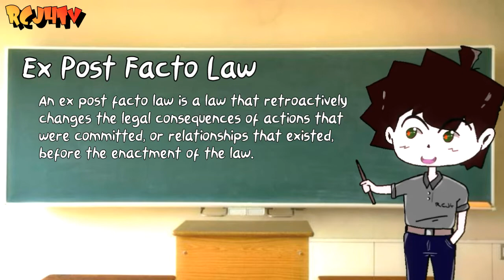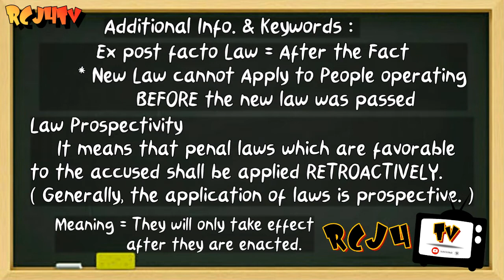Ano ang EX POST FACTO LAW ? | Bawal ba ito ? Pinoy Animation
additional info :

 Retroperspective means what ?
Retrospective means "LOOKING BACK"

What is Retroactive ?
taking effect from a date in the past.
(may bisa lang sa nakaraan)

What is Ex Post Facto Law ?
An ex post facto law is a law that retroactively
 changes the legal consequences of actions that
 were committed, or relationships that existed,
 before the enactment of the law.

DROGA AT KULAY : Test use to identify dangerous

PLEASE SUPPORT ALL PINOY CRIMINOLOGIST CONTENT CREATOR , PINOY ANIMATORS , ANIMATIONS &  PINOY VLOGGERS PHILIPPINES

                                 RCJ4TV & Animations 📣

   💕ROAD TO 20K MILESTONE / SWORDSCRIBERS💕

Others : Criminal Sociology , Criminology, Criminologist
forensic science, criminalistics, Criminal Law, Criminal
Sociology, Determinism, Positivsm, Biological
 Determinsm, Social Determinism, Psychological
Determism, Theories related to criminology,
 Mitigating Circumstances, Exempting Circumstances
pinoy animation. ex post facto law, Retroactive
Retroperspective